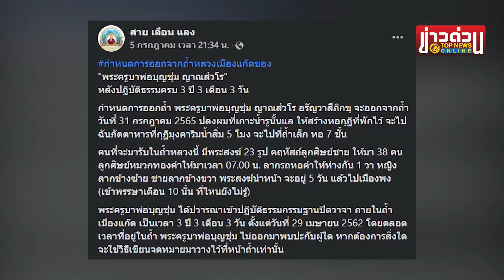“ครูบาบุญชุ่ม” เตรียมออกจากถ้ำเมืองแก๊ด หลังปิดวาจาครบ 3 ปี 3 เดือน 3 วัน | ข่าวด่วน | TOP NEWS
จากกรณีจากที่ "ครูบาบุญชุ่ม" ญาณสัวโร จรณวาสีภิกขุ เข้าปฏิบัติธรรมกรรมฐาน ปิดวาจา 3 ปี 3 เดือน 3 วัน ที่ถ้ำหลวงเมืองแก๊ด มหานุมีธรรมเรือง ประเทศเมียนมาร์ ตั้งแต่วันที่ 29 เม.ย.2562 ซึ่งกำหนดการออกจากถ้ำ